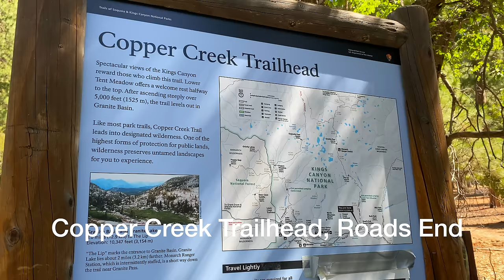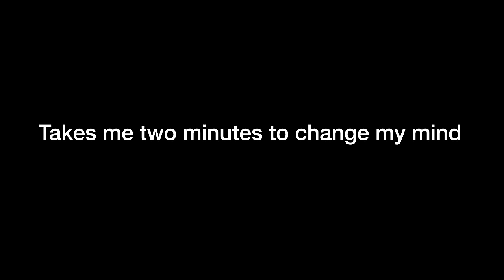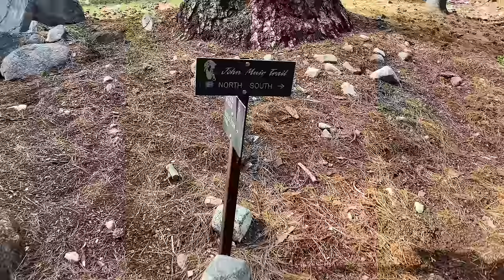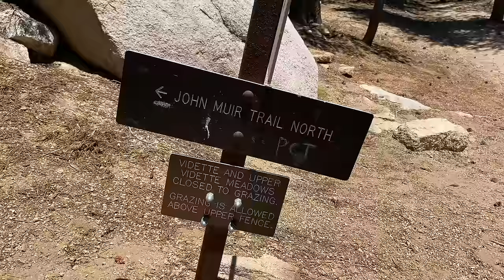BIG SEKI LOOP, 9 Days backpacking Sequoia Kings Canyon National Park & Hiking John Muir Trail - JMT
Backpacking & Hiking Sequoia Kings Canyon National Parks Big SEKI Loop (northern half) JMT, a 9 day journey through light and waterfalls. John Muir Trail in 4k 60fps. Sierra Nevada Range, California.

This is a video from a 9 day backpacking loop doing the northern half of the BIG SEKI LOOP in Sequoia Kings Canyon National Park the summer of 2020. We start from Roads End and go over Granite Pass, down to Middle Fork of Kings River and up to the JMT at Palisade Creek. We follow the JMT up the Golden Staircase and over Mather and Pinchot Pass, down Woods Creek and over Rae Lakes and Glen Pass, to exit down Bubbs Creek back to Roads End again. Finishing with half of the Rae Lakes Loop. A stunning trip in amazing conditions with scenery as beautiful as any you will ever see. Truly a journey through the range of light.

00:00 Intro
01:24 Introduction
02:20 Day 1
07:16 Day 2
09:10 Granite Pass
12:24 Middle Fork Kings River Hailstorm
15:10 Day 3
18:03 Whining
19:10 Devils Washbowl
27:44 Day 4
31:30 The Golden Staircase
34:06 Palisade Lakes
38:08 Day 5
41:45 Mather Pass
49:30 Beauty
52:57 Lake Marjorie
54:35 Day 6
57:30 Pinchot Pass
1:03:23 Day 7
1:06:31 Rae Lakes
1:11:42 Day 8
1:16:30 Glen Pass
1:24:16 Rattle Snake
1:25:40 Day 9